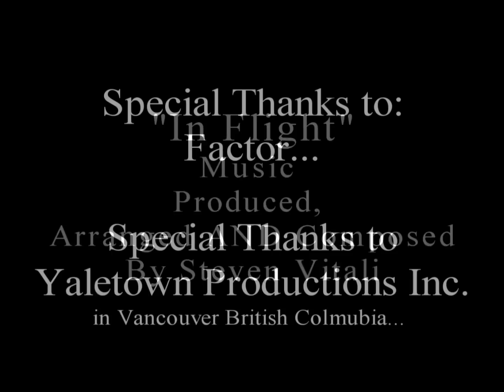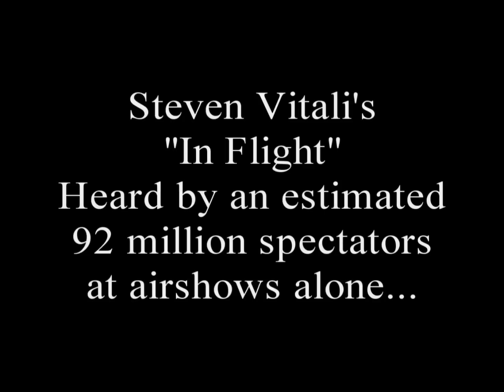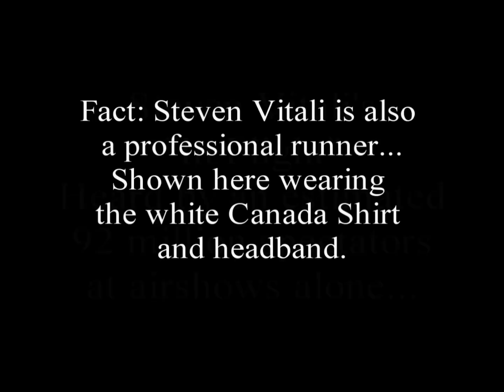Steven Vitali In Flight - Top 40 Charting AC song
Steven Vitali's "In Flight" used in performances by the Canadian Snowbirds.
In Flight - Top 40 hit song...

First featured on Steven Vitali's Debut charting ablum, "Come Dream With Me"...
Also featured on the CD compilation  Snowbirds "Songs To Fly By" CD with David Foster and Nancy Martinez...Courtesy of ISBA.

Artist: Steven Vitali
Composer/Producer/Arranger
Where his instrumental music is heard world wide...
Music Video: "In Flight" by Steven Vitali
Used in performances by the Canadian Snowbirds...
Video Directed by: Scott Dobson
In Flight: Music, Composed, Arranged and Produced by Steven Vitali
Co-Published by Warner/Chappell Music
Dream Music Publishing
Special Thanks to Geoff Kulawick
Special Thanks to The Canadian Snowbirds
Special Thanks to Dan Dempsey, Bob Stephan, Dean Rainkie, Darryl Shyiak,
Special Thanks to Derrick Ross/Marc Smith/Enigma Records
(See further credits on video)
Fact:  Steven Vitali first flew with the Snowbirds in a media flight in 1990 to get some inspiration in the air to compose music for the Snowbirds movie short, "Come Fly With Us"...
Steven Vitali: Score Composer for the movie short, "Come Fly With Us"
Vitali's music and song, "In Flight" used in the documentary, "Those Magnificent Snowbirds"...Narrated by Leslie Neilson
"In Flight" featured in the movie...
A Very Special Thanks to -  Doug and Germaine Vitali -  Ed Vitali ...To all the radio stations, television networks and to all of the digital retailers who play this song world wide - a special thanks...